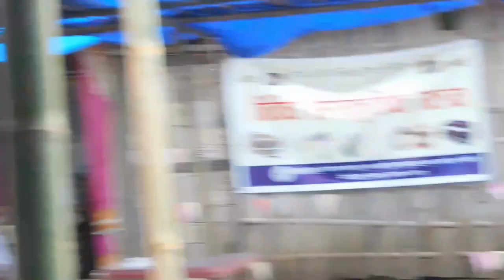Jaya Jaya Maharuru Kirati Song.... Singing Local Kirati Program, Kanpur Assam Mainadara Nepali Basti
किरात धर्म तथा साहित्य उत्थान संघ माङहिम समुत्घातन अंग्रेजी 2022 may